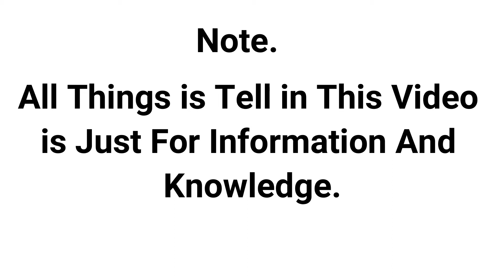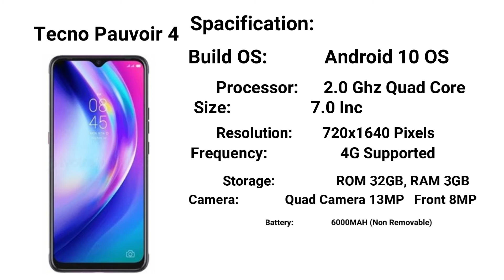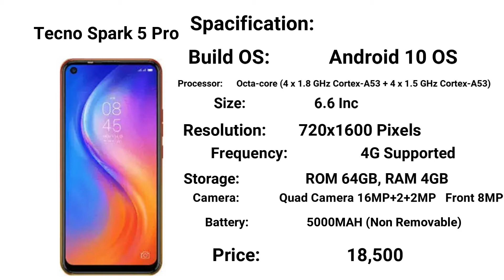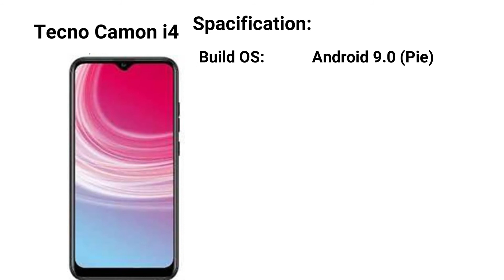Best Tecno SmartPhone Price Under 15000 to 20000 in 2020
About Video.
Cover Mobile Spacification in This Video:
1) Tecno Spark 4
2) Tecno Pouvoir 4
3) Tecno Spark 5 Pro
4) Tecno Camon 12 Air
5) Tecno Camon i4

About Channel:
Helo Friends how R U Welcome On My Channel Technical RFR YouTube Channel.I Will Upload Technology and tech Realated Topic ,YouTube Realated Mobile Spacification Video.If You Like My Channel Technical RFR Video Then Must Be Subscribe My YouTube Channel TechnicalRFR.Thanks For Reading My Description and Thanks For Supporting.

In This Video is Tell For Information purpose only.Price Change every Day Please Round The Nearest Mobile Market and Check Current Price.Copyright Disclaimer Under Section 107 of the Copyright Act 1976, allowance is made for "fair use" for purposes such as criticism, comment, news reporting, teaching, scholarship, and research.